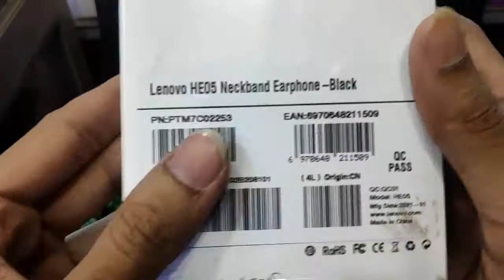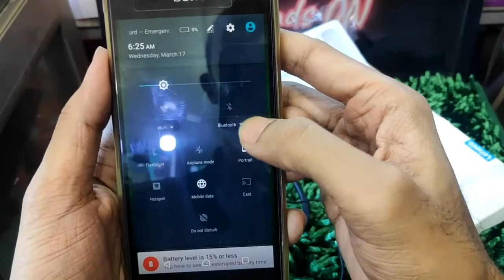Lenovo HE05 Neckband Wireless Earphone Unboxing | স্টাইল এর সাথে মিউজিক | Trendy Zahid